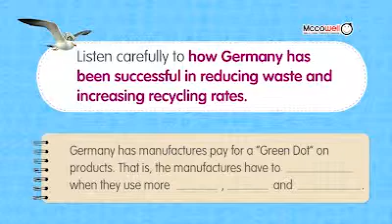Mccowell Smile Listening3 R11